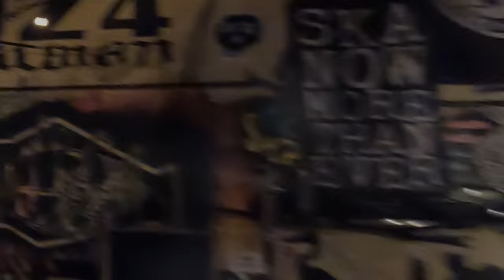CEL GENESIS LIVE AT 924 GILMAN July 7th, 2023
CEL GENESIS Live at 924 Gilman, summer of 2023. I saw CEL GENESIS perform once a couple years ago and loved their brutal hardcore, power EDM sound, which along with their stage presence, synched lighting and positive dance vibes, made for an all around sick concert experience. I had the pleasure of filming this show at the Gilman, captured on two cameras, and edited, basically as a frame by frame animation with synched audio. Over 10,000 clips of editing in the timeline!

No Stagediving!

My name is Brett Walker, I am a California artist whose been making still and moving pictures for over 20 years. Formally trained as a photographer, I started making movies in my early 20’s and quickly started exhibiting my work in galleries and at film screenings throughout the United States and abroad. In 2007 I was included in the Detroit International Film Festival. In 2008 I was selected for the 23rd annual New American Talent exhibition at the Jones Center in Austin, Texas. My short film “I Didn’t Want It To Rain” was included in the first ever international art exhibition in Northern Thailand at Look At This Gallery, in Chang Mai as part of their “Superheros/Supervillains exhibition in 2009. “Drinking The Ocean Through A Straw” a short film made in San Francisco was included in a touring exhibition called “The Kids Are Alright” which traveled to the Addison Gallery of American Art in Andover, Massachusetts as well as the Weatherspoon Art Museum in Greensboro North Carolina in 2013. I’ve taught filmmaking and photography classes and workshops in universities and museums and other unconventional settings. I’ve worked as a camera person on feature length documentaries, made music videos, and swam from Alcatraz Island to the shores of San Francisco which took me just under an hour and a half to complete. I have a Bachelor of Fine Arts in Photography from the Maine College of Art in Portland, Maine and a Master of Fine Arts in Art Practice from the University of California, Berkeley. Because I spent so much time going to Art School, I ended up working in the Specialty Coffee Industry for much of my early adult life.

You can find a playlist of movies made in my coffee shop, George and Lennie, which I owned and operated from 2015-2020 in the Tenderloin District of San Francisco.

Self employed for almost 10 years, when not doing my own editorial assignments and commissioned photo shoots or video projects, I routinely work in my wife Katie’s sculpture studio helping her produce unique steam bent sculptures for private collectors and public installations.

You can also visit Katie’s website if you’d like to order a custom piece of art

If you’d like to see more of my photography please visit my websites:

My general archive and more of my photography and art not found elsewhere can be viewed here:

Current Filmmaking And Photography Gear:
Sony ZV1
Rhode Condenser Mic
GoPro
Nikon V1
iPhone 13
Fuji GFX 50R
GFX 50mm
Hasselblad
Hasselblad 80
SnapCamp Kids Digital
Arca Swiss Head
Gitzo tripod
Countless point n shoots, pinholes, and other strange image making devices.